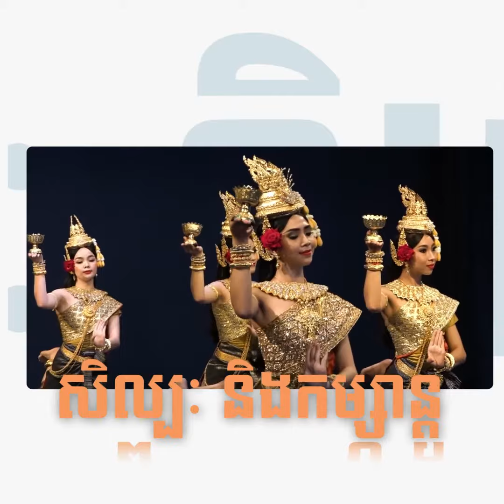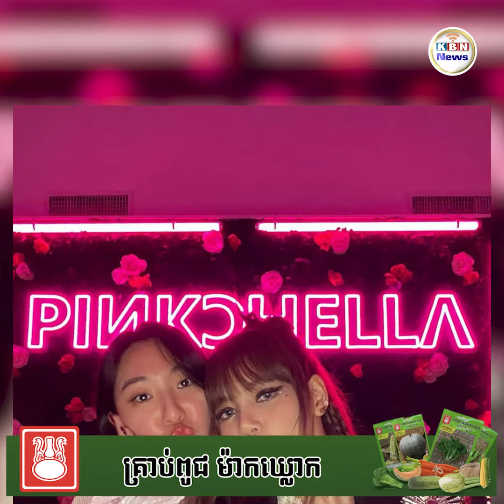ក្តីបារម្ភចំពោះអនាគត BLACKPINK កើនឡើងក្រោយធ្លាយដំណឹងអ្នកគ្រប់គ្រង Lisa ហាក់ដូចជាចាកចេញពី YG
ប៉ុន្មានខែចុងក្រោយនេះ អ្នកគាំទ្រទទួលបានសញ្ញាចម្រុះអំពីអនាគតរបស់ BLACKPINK ដែលជាក្រុម K-Pop ដ៏ល្បីល្បាញនៅក្រោមផលិតកម្ម YG Entertainment  ដោយមានពាក្យចចាមអារ៉ាមថា សមាជិកមួយចំនួន ឬទាំងអស់នឹងចាកចេញពីផលិតកម្មហើយចាប់ផ្តើមអាជីពថ្មីនៅកន្លែងផ្សេង ប៉ុន្តែនៅពេលនេះ មិនទាន់មានការបញ្ជាក់នៅឡើយទេ។ ទោះជាយ៉ាងណាក៏ដោយ អ្វីដែលអ្នកគាំទ្រកត់សម្គាល់ថ្មីៗនេះទាក់ទងនឹងអ្នកគ្រប់គ្រងសមាជិកម្នាក់ ធ្វើឱ្យពួកគេកាន់តែជឿជាក់ថាការរំសាយក្រុម BLACKPINK គឺជៀសមិនរួច។